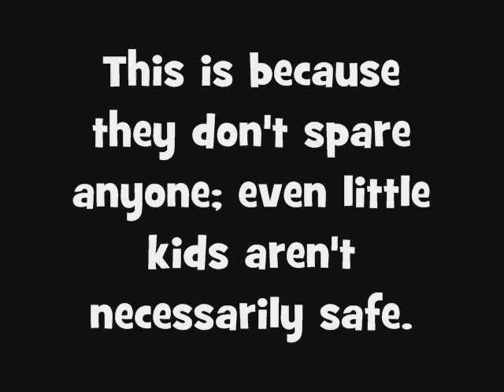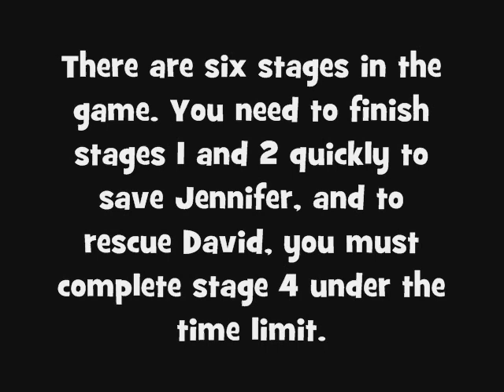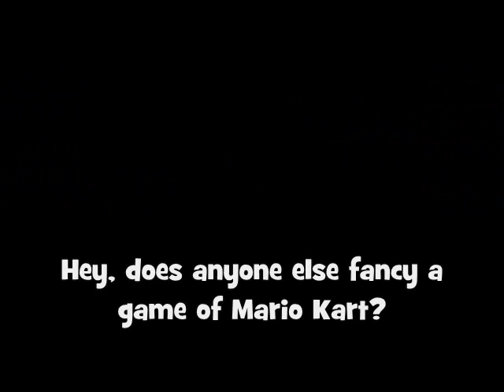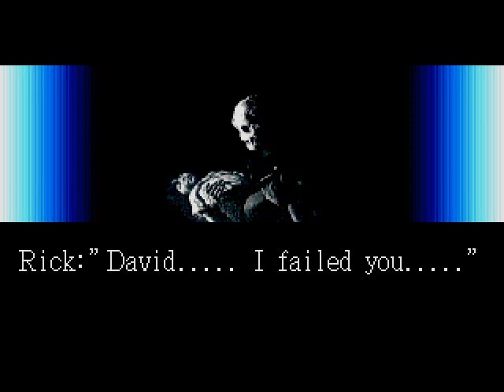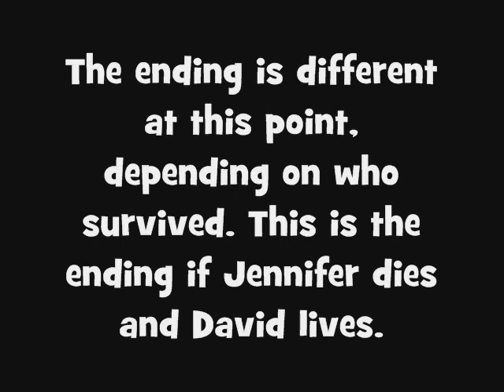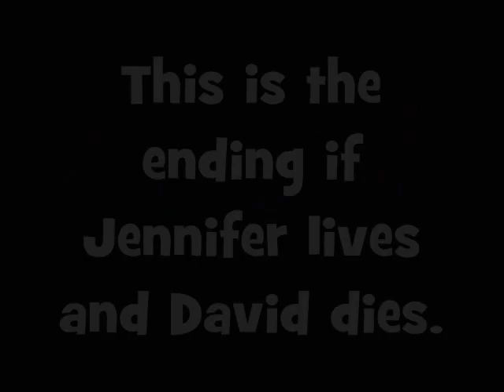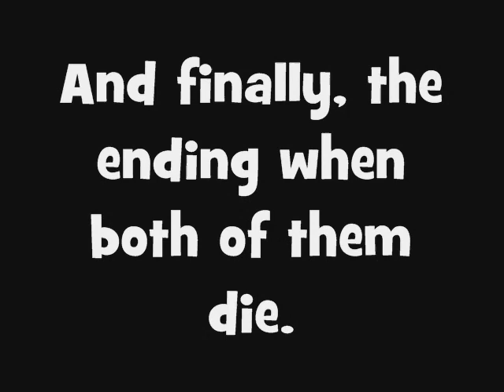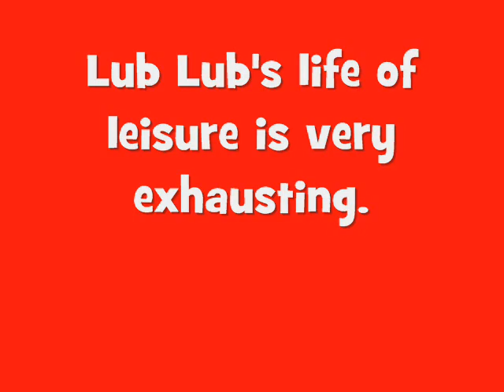Creepy Bad Endings # 16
Bad Endings. I don't know about anyone else, but they terrify me. Just when the hero(es) thought everything was finally right, just when it looked like peace had finally returned to the world/city/etc, something had to happen that, at best, creates a bitter sweet victory and, at worst, spoils everything and the enemies win after all your struggles. Sure, Game Overs CAN be scary too, but more often than not, all you'll get when you run out of lives is a simple "Game Over" message, possibly with the option to try again. Bad endings don't give you any second chances, you screwed things up for everyone and you must pay dearly...